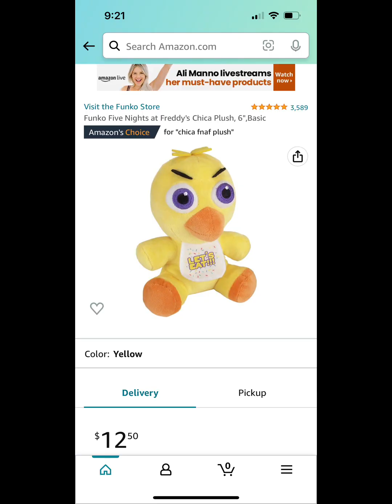For fun game nets vs heat mini hoop game